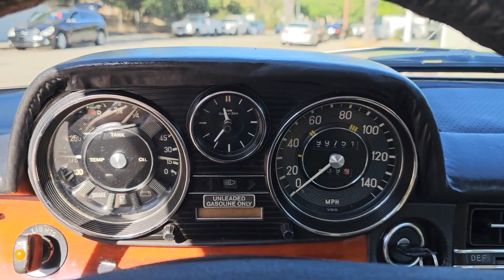VCC/34V78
1976 MERCEDES-BENZ 280C